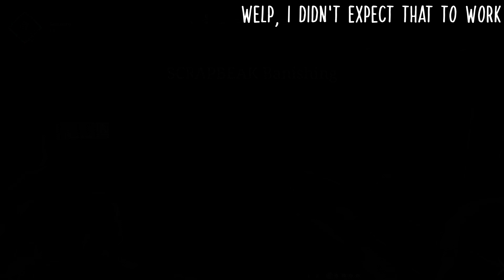A 26 Kill Game and Butcher Launch Tech! | Curated Clips #8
This is my favorite Curated Clips video from the series thus far. Hope you enjoy the crazy shenanigans we get down to in this one!